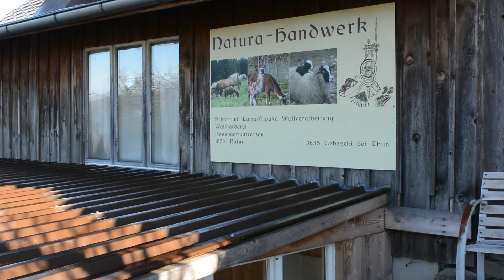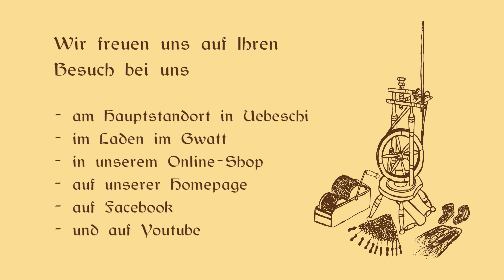Natura Handwerk - Wollverarbeitung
Ein kleiner Rundgang durch unseren Betrieb in Uebeschi.
Wir bieten Schaf und Alpakawollproduke aus Eigenproduktion, Verarbeitung von Wolle und FairTrade Produkte aus Peru.

Natura-Handwerk
Schaf- und Lamawollverarbeitung, Wollkarderei, Weberei, Rosshaarmatratzen.
Alpakakleider und Bio Baumwollshirts aus Peru.

Hintergrundmusik:
Doctor Turtle - Know No No Nos
Doctor Turtle - The Encuragement Stick